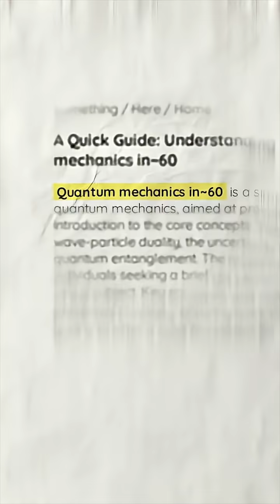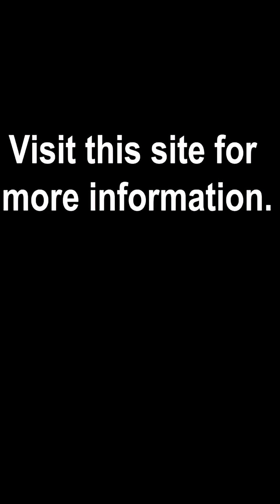3. Quantum mechanics in almost 60 Seconds! Dr Zainab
3: Quantum physics!  Dr Zainab
Ever caught a coin mid-air? Is it heads or tails? Or both! 🤯
Welcome to quantum mechanics—where particles act like waves, and reality isn’t what it seems. ⚛️
For more, check out Atheism Delusion by Ahmed Alhasan.